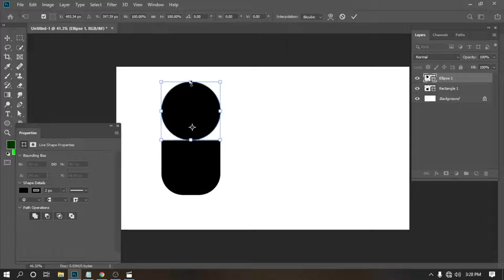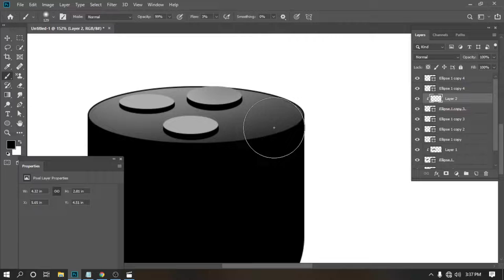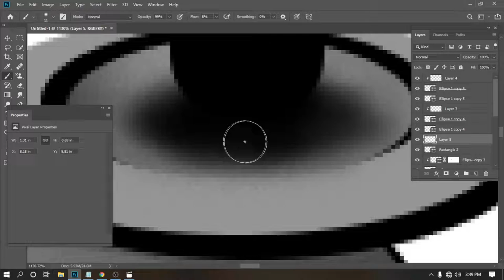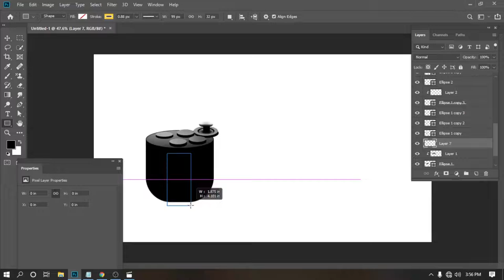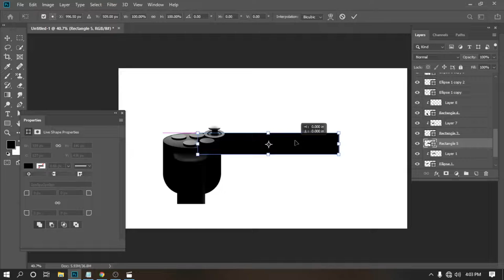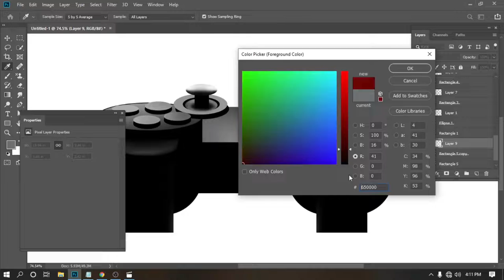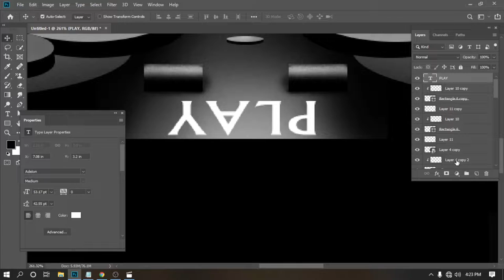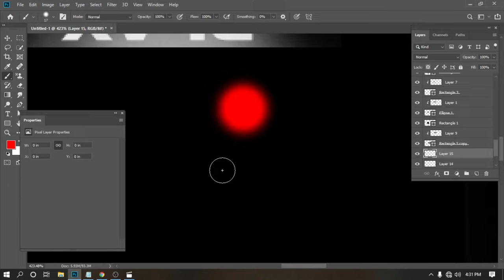PC JOYSTICK PHOTOSHOP | SPEED ART PHOTOSHOP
About  video
is video me maine ek PC JOYSTICK banaya hai. photoshop ke kuchh simple tools ka istemal karke. yah meri pahali speed art hai aur isi tarah ke video ko dekhane ke liye ya fir photoshop sikhane ke liye mere channel pe jaroor jaye.